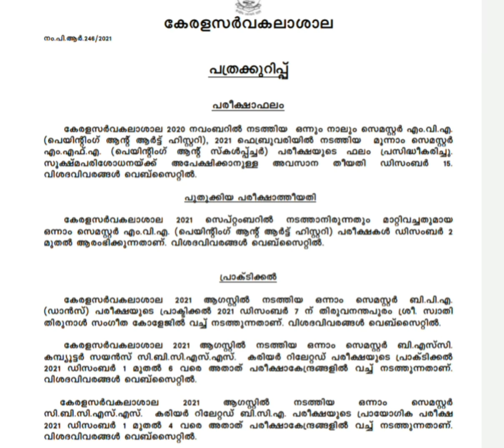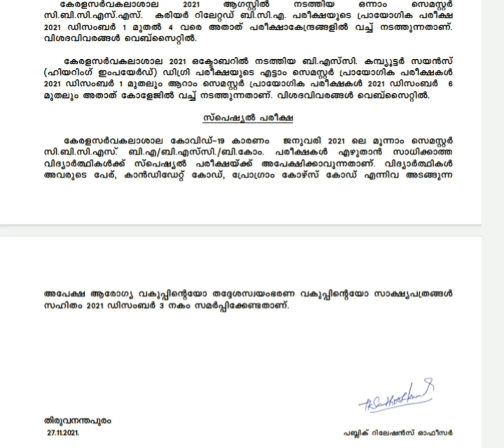Kerala University. ഇന്നത്തെ അറിയിപ്പുകൾ. 27/11/2021. 3rd sem degree special exam application